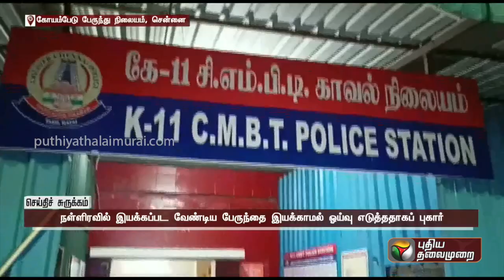கோயம்பேட்டில் ஓட்டுநர், நடத்துநருடன் வாக்குவாதத்தில் ஈடுபட்ட பயணிகள்.. | PTT